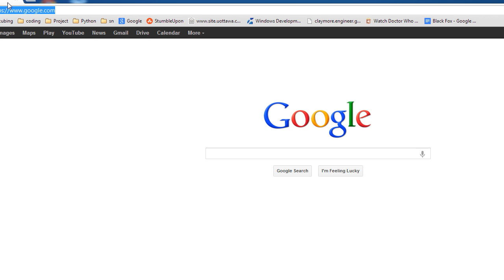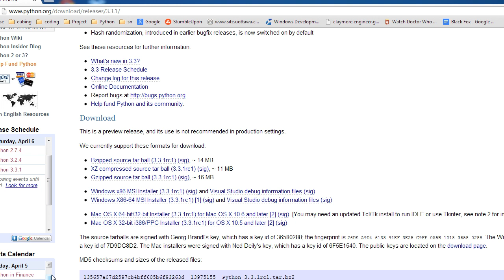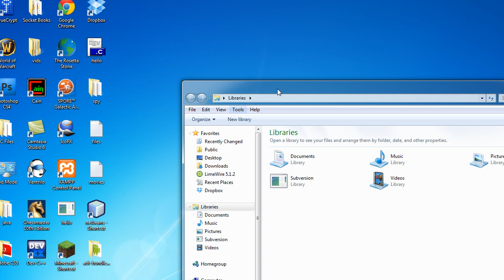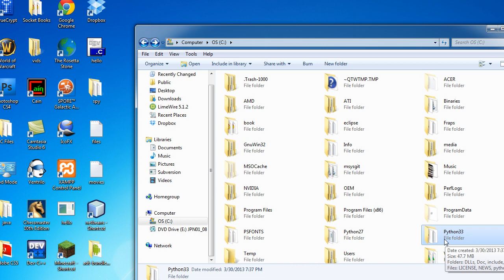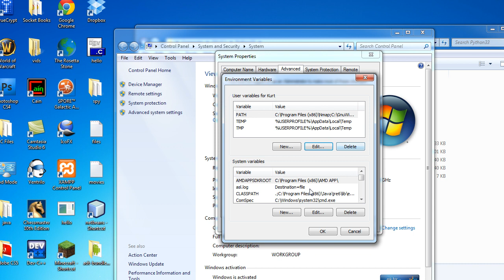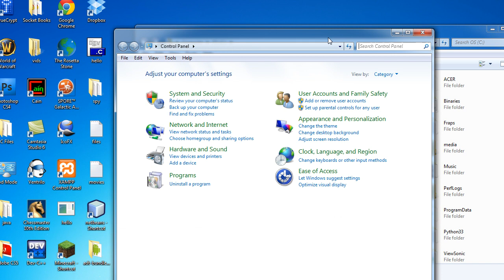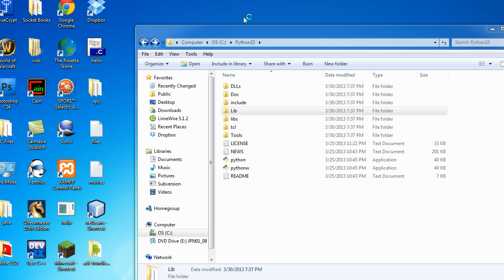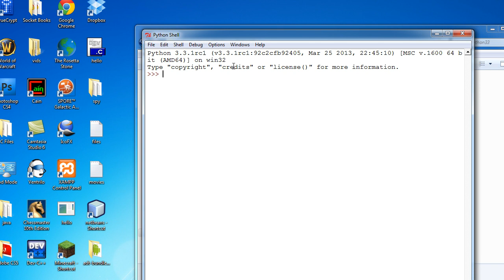Python 3 Tutorial 1: Installing Python 3